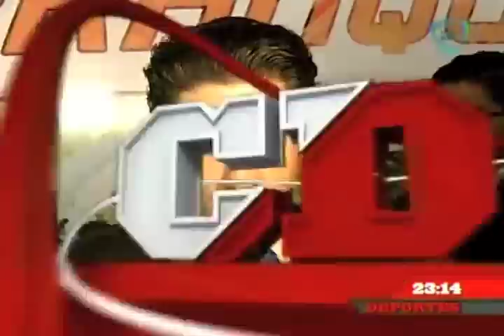En Santos Laguna no prevén muchos cambios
El equipo de La Comarca no sufrirá una limpia en su plantilla de jugadores de cara al torneo Clausura 2013, así lo confirmó el presidente del equipo Alejandro Irarragorri.